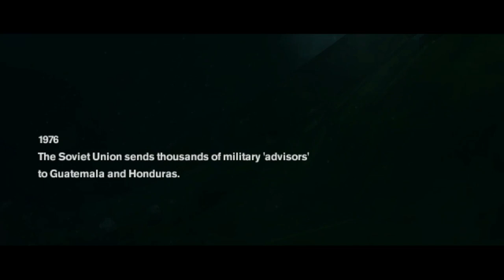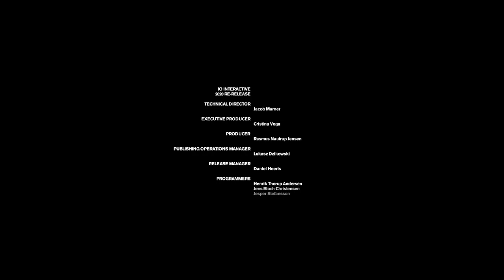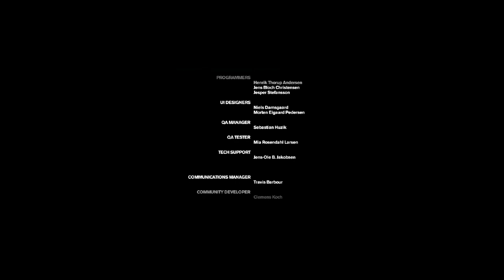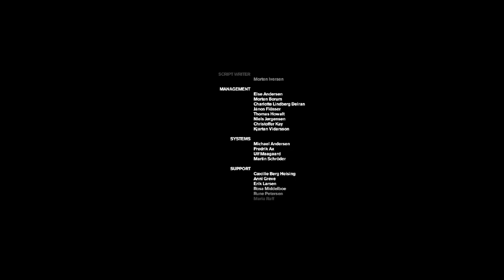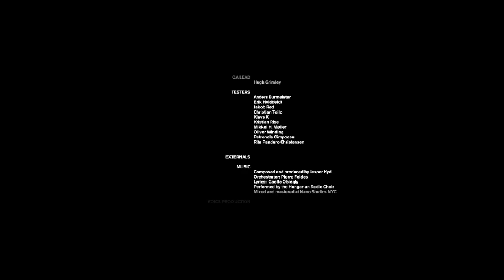Freedom Fighters Full Game 2020 Re-Release